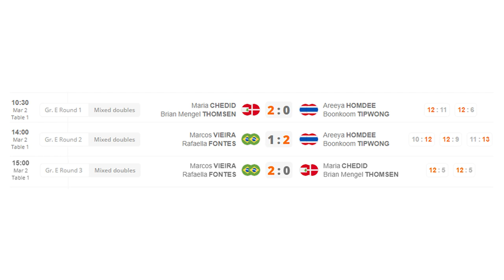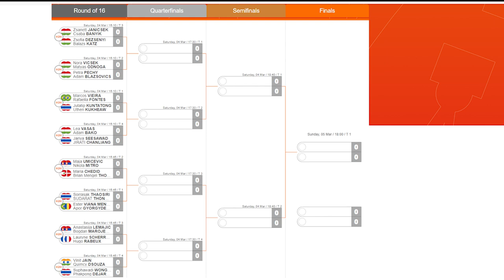Teqball Thai Update | เทคบอลไทยโชว์โหดเบียดชนะบราซิล | เต็มแมทซ์ บรรยายไทย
Asian Teqball Tour - Dubai | Mixed Doubles | A.Homdee, B.Tipwong (Thailand) vs M.Vieira, R.Fontes (ฺBrazil)

 "เก่ง บะขาม" บุญคุ้ม ทิพย์วงศ์ กับ อารียา หอมดี ลงสนามในกลุ่ม อี พบกับ ราเฟลล่า ฟอนเตส กับ มากอส วิเอร่า จากบราซิล ในการแข่งขัน ดูไบ เอเชี่ยน เทคบอล ทัวร์ 2023 ที่ ประเทศสหรัฐอาหรับเอมิเรตส์ ระหว่างวันที่ 2-5 มีนาคม 2566

00:00 | เทคบอล คู่ผสม ไทย Vs บราซิล
00:40 | เซตที่ 1
14:49 | เซตที่ 2
29:17 | เซตที่ 3